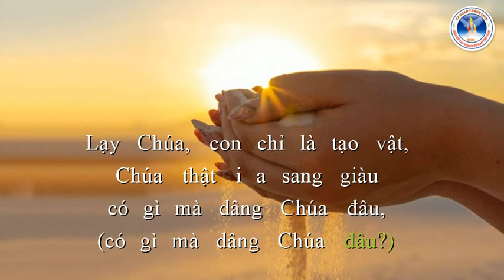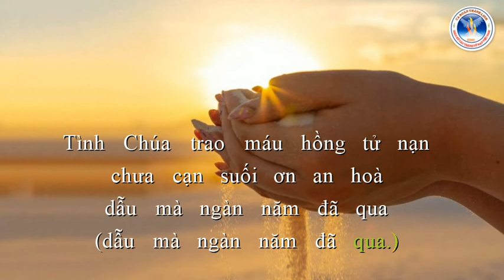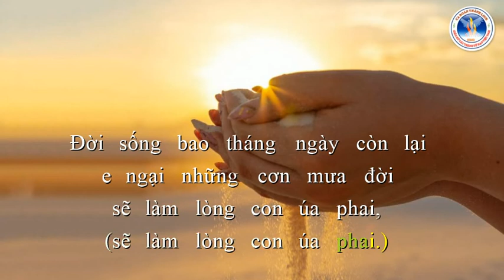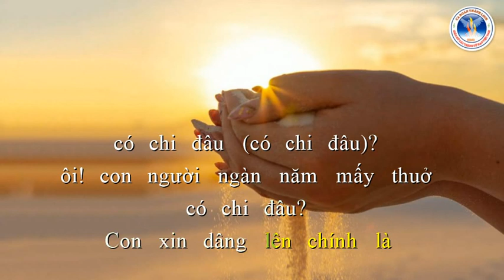Con Chỉ Là Tạo Vật | Phanxicô | Ca Đoàn Thánh Linh Kansas City.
Con Chỉ Là Tạo Vật
Phanxicô
Ca Đoàn Thánh Linh Kansas City